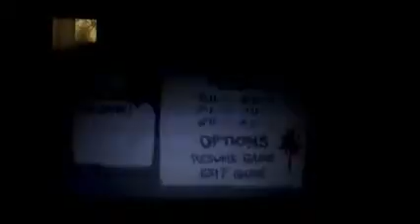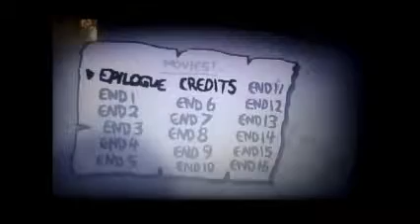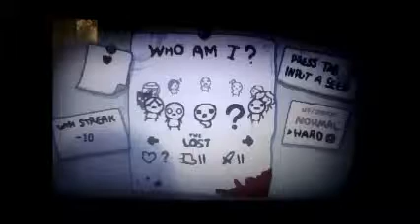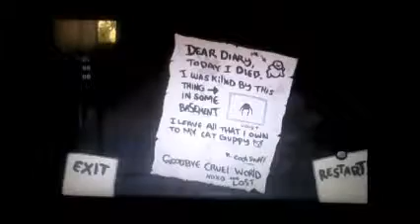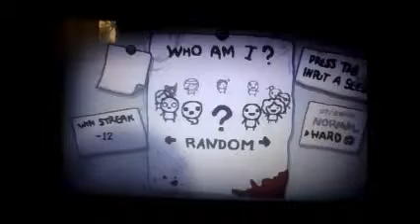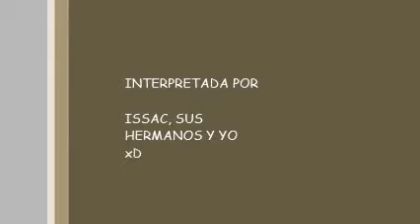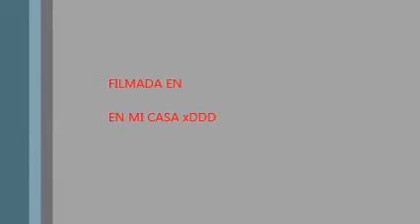desesperación y mas con issac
espero que la pasen padrichimo y saludos a los que mensione en el video like si quiere ver un gameplay con ellos XDxdXDxdXDxdXD